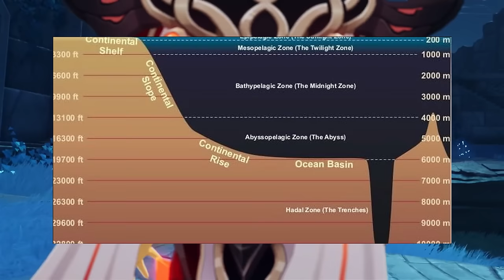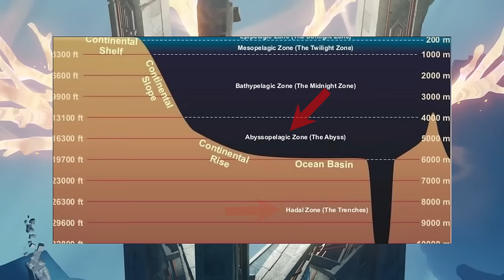4.4 - Why Teyvat Cannot be Ruled, The Lore of Three Realms | Genshin Lore & Theory, Abyss, Celestia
00:00 Realms of Teyvat
01:20 The Human Realm
04:19 The Light Realm
07:04 The Void Realm
10:32 The Trinity of Realms
13:24 The Three States of Order